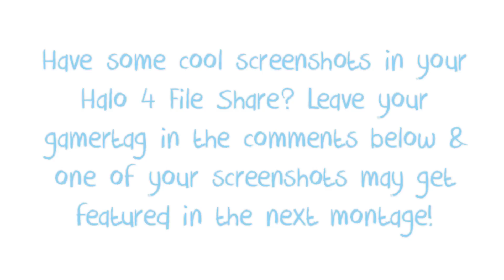A Halo 4 Screenshot Montage|13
There are many talented photographers on Halo 4. The screenshots players take in this game can be very amazing. This video consists of some very extraordinary screenshots that were taken by members within Halo 4 community. Take a couple minutes out of your time to enjoy the beauty and creativity of this game.

Thanks to...
RFG CITY DREAMS
LADY VANQUISH
AZPEKT297
THECRACKER88
ATHRILZ
GOTHIC LUCY
APOLLO CREED 01
PRIME ORDNANCE
RECEPTOR 17
TOPSNIPER707
DHG POTUS
Z6NITRO
ORACAL OF DEATH
SOUL SUCKER755
CXMASTER
FLETCHASKETCH37
NINJA PUPS
DRAXSONIA
N7 DEMONTRIGGER

►GT: H3YL0W
►Keep up to date with all my Halo Custom Game Lobbies

(or just msg me on YT, FB, xbl..etc)